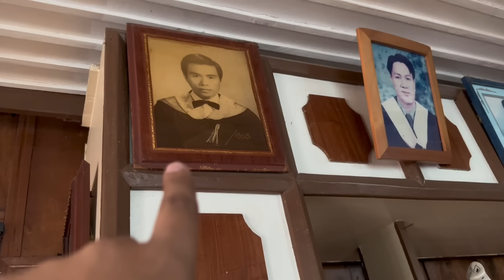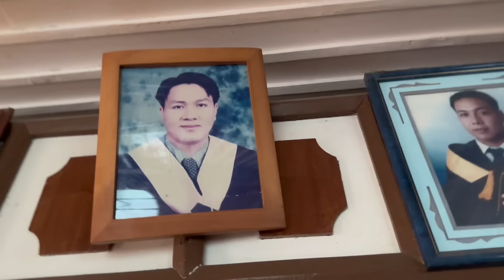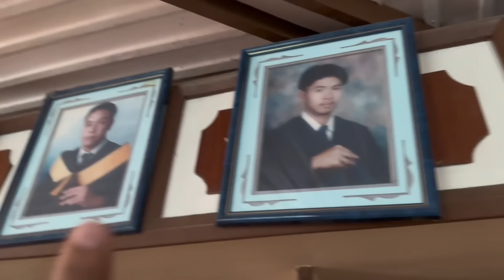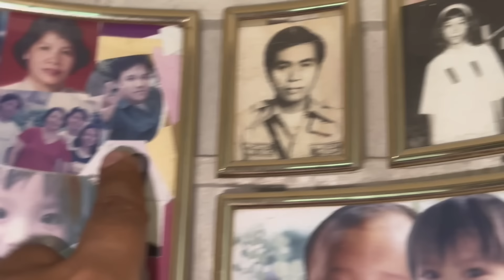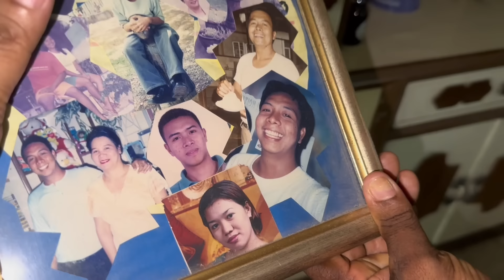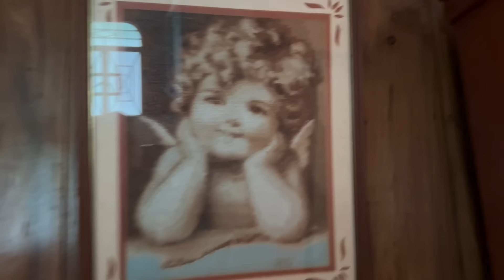HOUSE TOUR…DITO SILA MANINIRAHAN